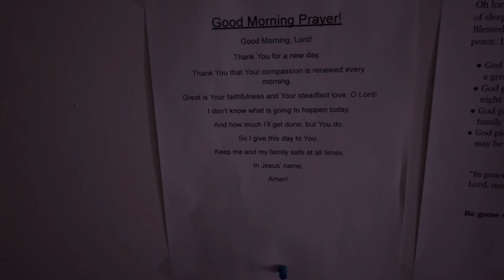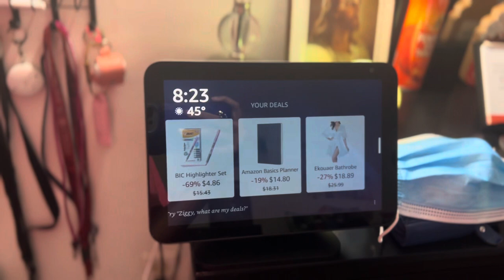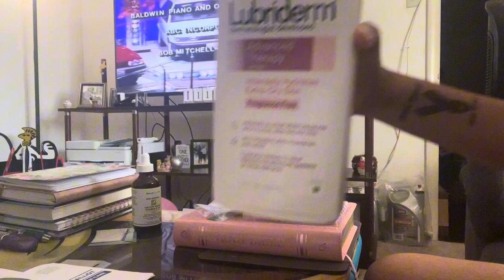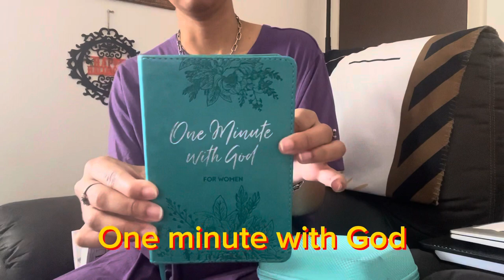My Fall Morning Routine!! | Vlogtober Day 12